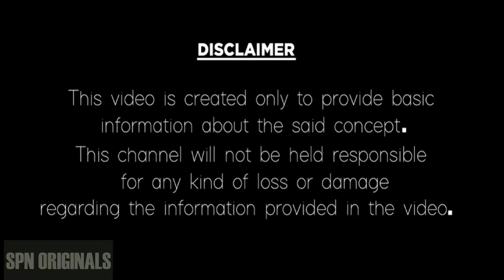కర్కాటక రాశి మే 2024 ఫలితాలు | Karkataka rasi phalithalu May 2024 | cancer horoscope